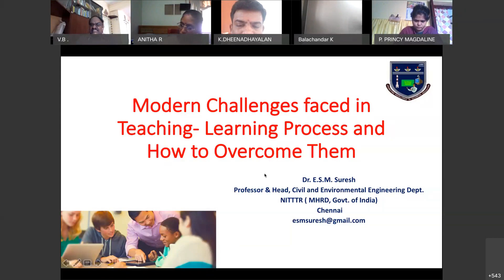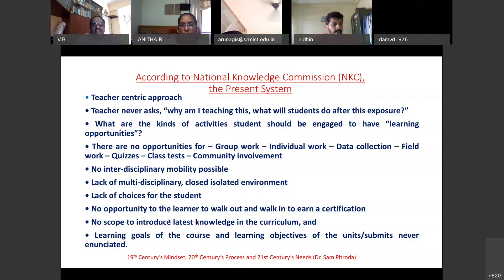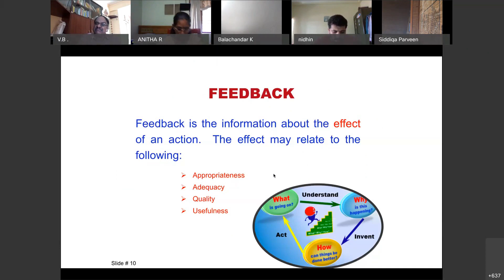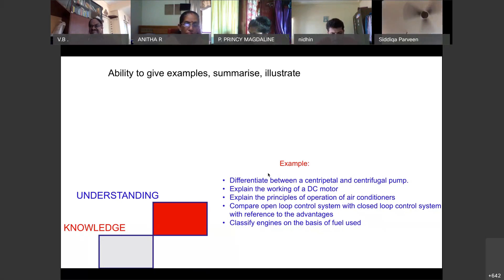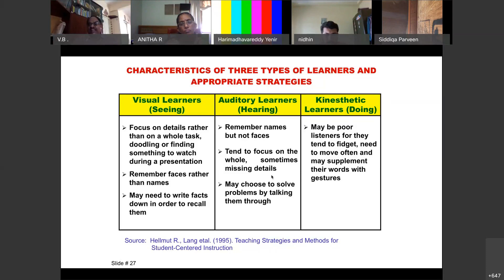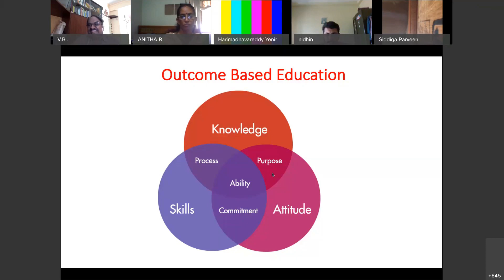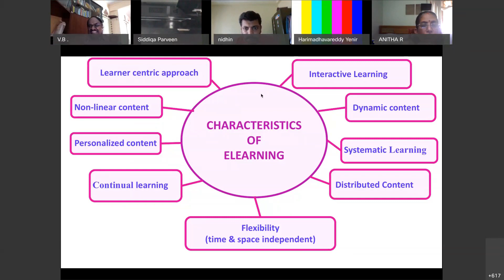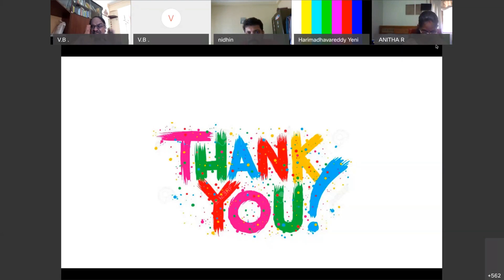NAAC criteria 2 - Modern Challenges in TLP Dr E S M Suresh Full Presentation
The full video of the presentation on " Modern Challenges faced in Teaching and Learning Process" by Dr.E.S.M.Suresh, Prof & Hod, Dept. of Civil Engg., NITTTR, Chennai as a part of the5 day ONLINE FDP program on " EVOLUTION OF TEACHNG LEARNING PROCESS POST COVID19", organized by Dr.R.Venkatesh Babu, Dean - Academics, Bharath University, Chennai.